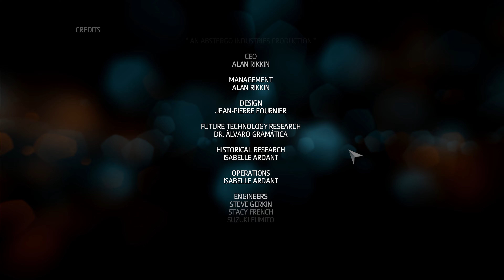Assassin's Creed Liberation Remastered PC - Sequence 9 - Reconciliation Walkthrough